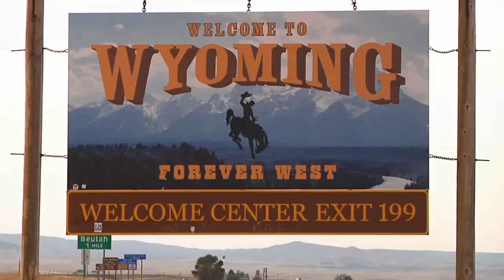Wyoming Antelope Hunt | Ante Up | Rawhide Creek Ranches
Keith and friend Eric Price use crossbows to torch antelope and whitetails in Wyoming.

Rawhide Creek Ranches - Rick Kasper